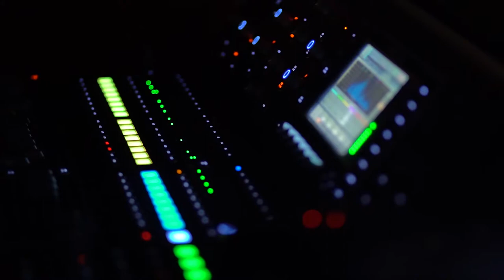Bhakti Night Highlights with Miriam Lieberman, Sudha and The Hanumen - BaliSpirit Festival 2017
The highlights of a beautiful evening of Bhakti Music with Miriam Lieberman, Sudha and The Hanumen at BaliSpirit Festival 2017

Enjoy more music and dance at the next BaliSpirit Festival in Ubud,Bali on April 2 - April 8, 2018.